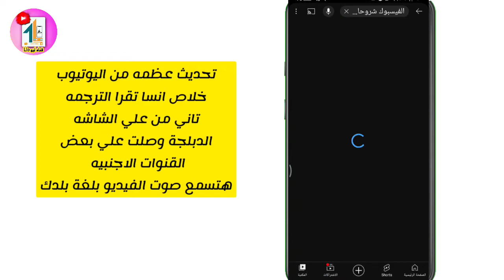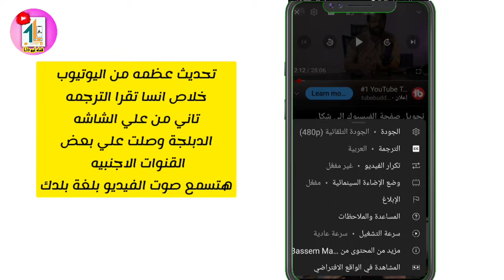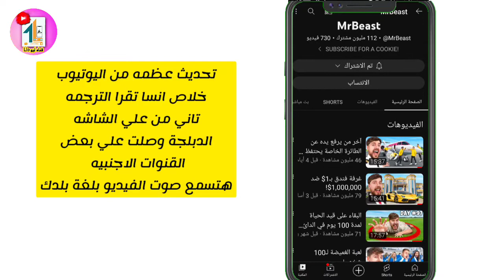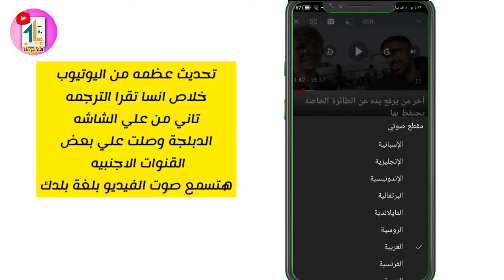ترجمة فيديوهات اليوتيوب صوتي بلغة بلدك المقطع الصوتي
ترجمة صوتيه فيديوهات اليوتيوب الي لغه بلدك
ترجمة فيديوهات اليوتيوب
ترجمة فيديو اليوتيوب
المقطع الصوتي
كيفة ترجمة فيديو اليوتيوب الاجنبي الي المقطع صوتي تحديث المقطع الصوتي في اليوتيوب
ترجمة فيديوهات اليوتيوب
ترجمة فيدوهات اليوتيوب الاجنبيه الي مقطع صوتي
تغير صوت الفيديو الي اللغه العربيه ترجمة الفيديو الي اللغه العربيه ترجمة فيديوهات اليوتيوب الترجمة الصوتيه دبلجة صوتيه في فيديوهات اليوتيوب تحويل صوت الفيديو الانجليزي الي صوت عربي الدبلجة العربيه
دبلجة فيديوهات اليوتيوب
ترجمة صوتيه عربية ترجمة
ترجمة فيديوهات اليوتيوب الي عربي بصوت والصوره

ــــــــــــــــــــــــــــ
قناه Lio Lioلعبة الحبار بالعربيمستر بيست
مستر بيست لعبه الحبارمستر بيست بالعربي
مستر بيست مترجمة
2mr beast in arabic
1mrbeastمستر بيست بالعربي مدبلج
  مستر بيست مدبلج
ــــــــــــــــــــــــــــــــــــــــــــــــــــــــــــ
ــــــــــــــــــــــــــــــــــــــــــــــــــــــــــــ
☆ فيديوهات مهمه هتفيدك جدا
ـــــــــــــــــــــــــــــــــــــــــــــــــــــ
ـــــــــــــــــــــــــــــــــــــــــــــــــــــ
◄حساب الانستقرام

◄قناة التليجرام عليها كل الملحقات والتطبيقات اللي بنشرحها

◄جروب الفيسبوك لدعم منشي المحتوي

ــــــــــــــــــــــــــــــــــــــــــــ
 وشير للفيديو
ـــــــــــــــــــــــــــــــــــــــــــــــــــــ
ترجمة_فيديوهات_اليوتيوب
شروحات تقنيه و تطبيقات ومواقع مستخدمه بطرق مبسطه